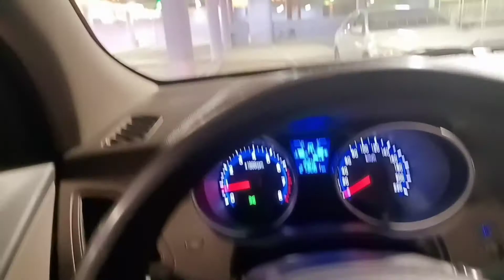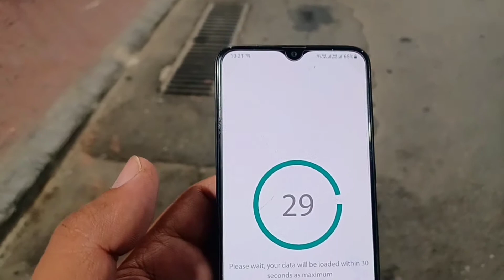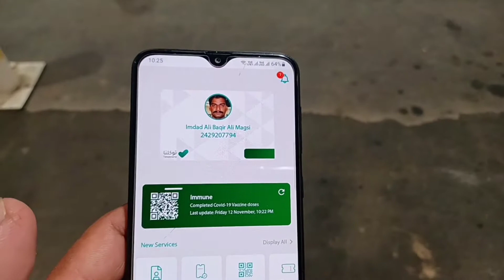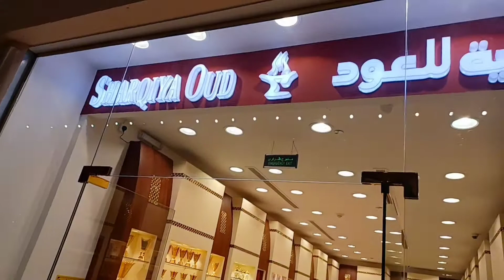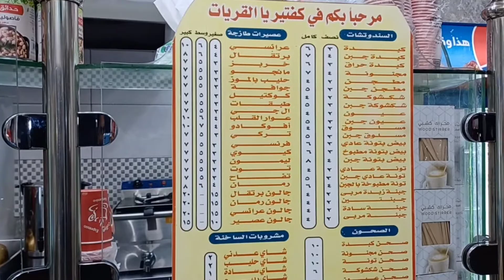Shopping Mall Al Diyafa Makkah Al Mukarama